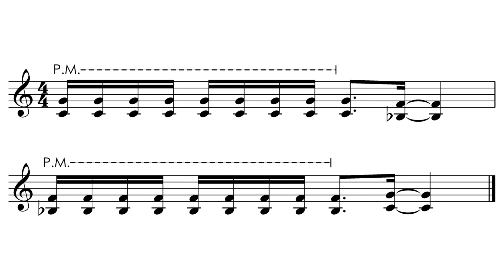🎶 LE PALM MUTE : LEXIQUE MUSICAL sur le blog d’imusic-school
🎶 Découvrez sur le blog d'imusic-school tout le lexique musical, avec ici, LE PALM MUTE.